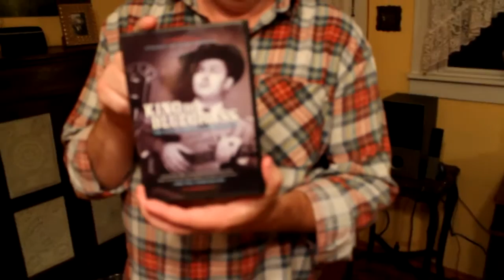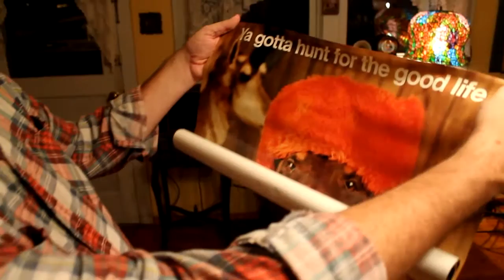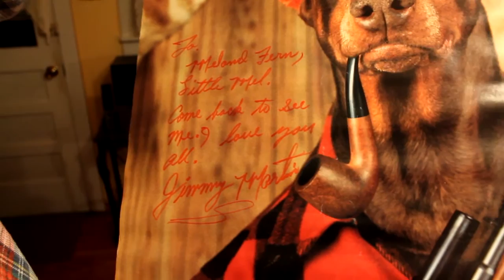Jimmy Martin's Answering Machine Message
The story behind Jimmy Martin's well-known answering machine message.